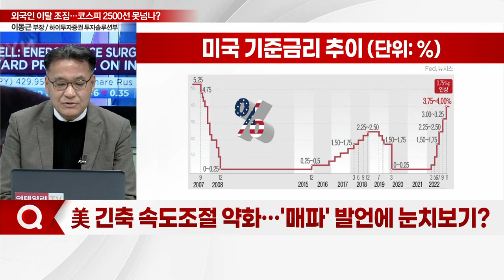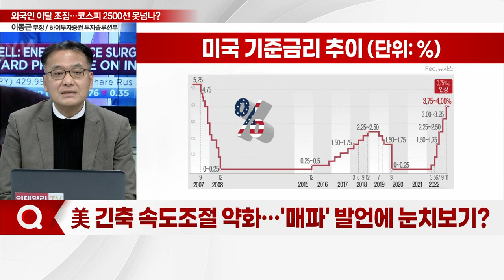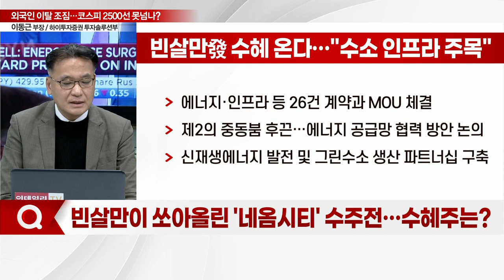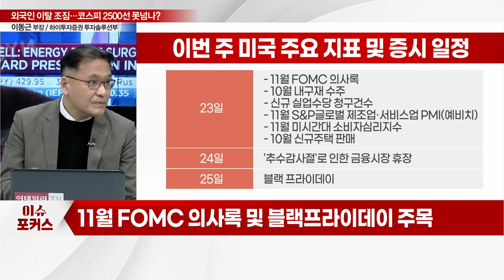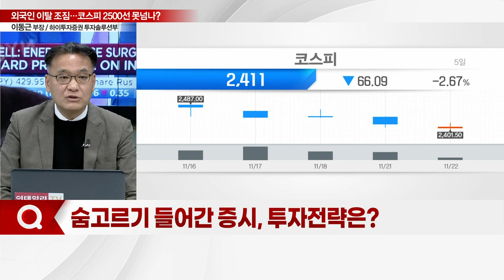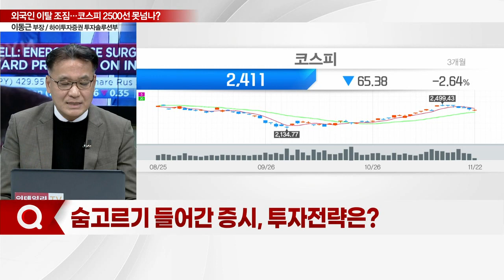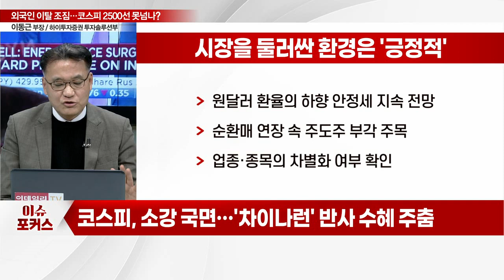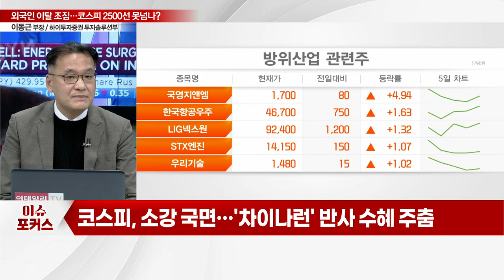금리 인상 경계 "쉽지 않은 2500"... 외국인, 이탈 조짐… 투자전략은?_이슈포커스 (20221122)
Q. 美 긴축 속도조절 약화… '매파' 발언에 눈치보기?
Q. 빈 살만이 쏘아올린 '네옴시티' 수주전… 수혜주는?
Q. '블프' 기대와 '매파' 연준 공포… 증시 이벤트는?
Q. 숨고르기 들어간 증시, 투자전략은?